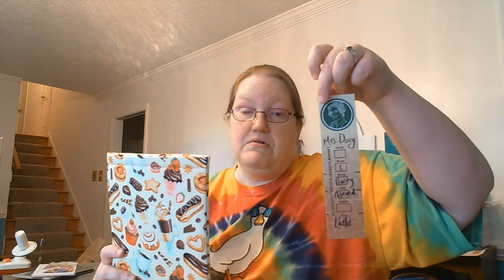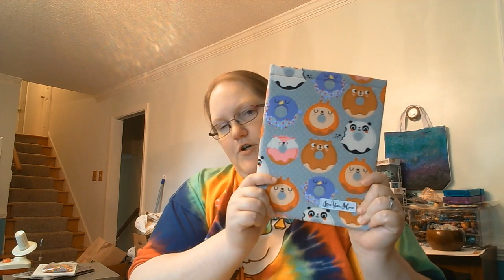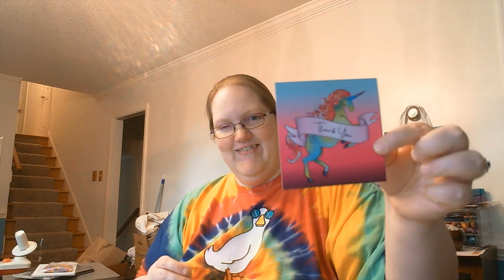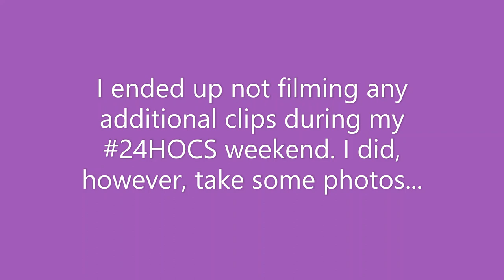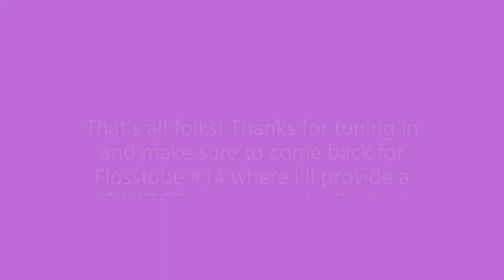Flosstube #13 - 24 Hours of Cross Stitch Special!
Hello Stitchy People!! I know I'm a little late getting this up, but I thought you might like to see what my 24HOCS weekend was like. I hope you enjoy!

Also, make sure to join me for Flosstube #14 where I'll talk a little more about my 24HOCS experience and also show you my Maynia progress!

As promised, here are links to some of the nifty things I mentioned in today's video: